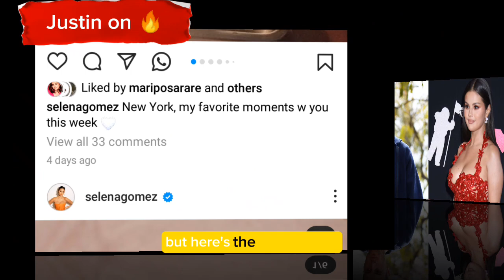Justin Bieber Reaction on Selena Gomez and Benny Blanco Relationship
Selena Gomez is Engaged With Justin or Benny Blanco ? The Truth Exposed
Selena Gomez Engagement with benny Blanco
Selena Gomez Finally Open Up Relationship Drama with BENNY Blanco
SELENA GOMEZ Revealed The New Boyfriend's Name 😍
Selena Gomez REVEALS She Has A SECRET CRUSH...

Just Yesterday Justin Bieber HUG Selena Gomez in Excitement ?